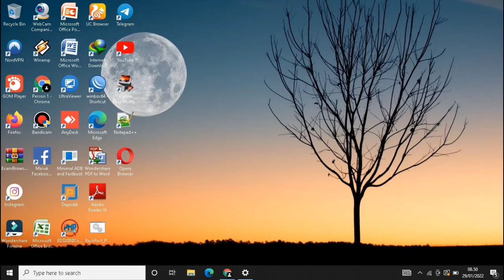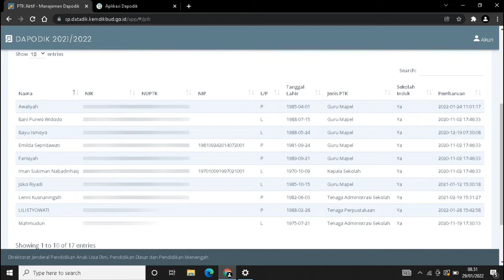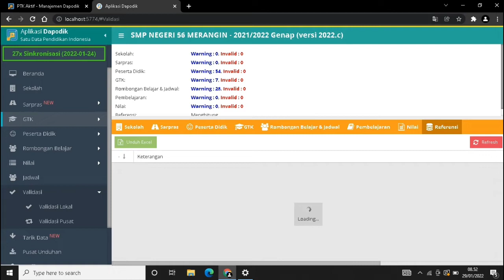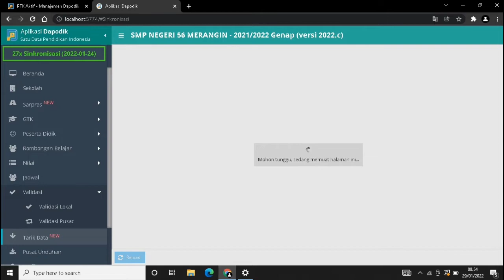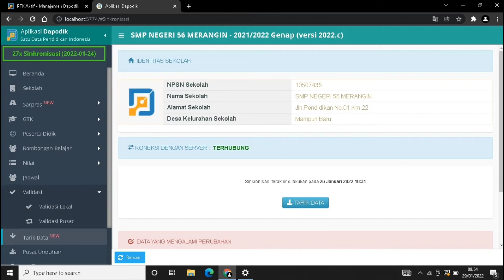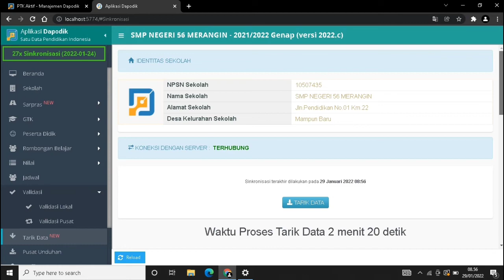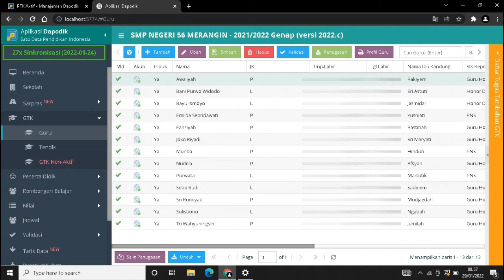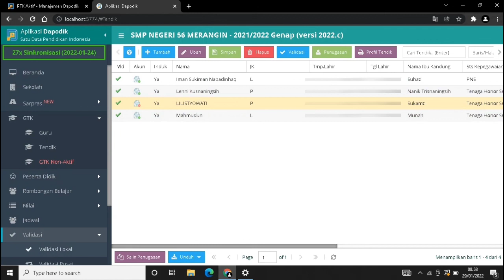CARA MENARIK DATA GURU BARU DARI WEB MANAJEMEN DAPODIK KE APLIKASI DAPODIK 2022.C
Video Kali ini kita akan berbagi informasi tentang cara menarik data guru baru dari web manajemen dapodik ke aplikasi dapodik 2022.c